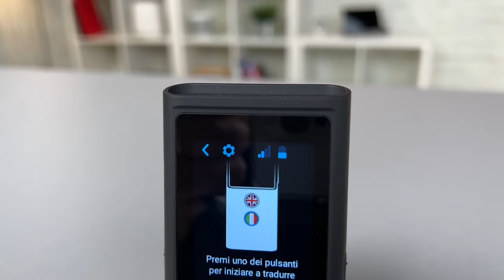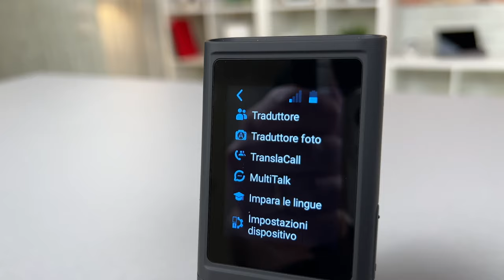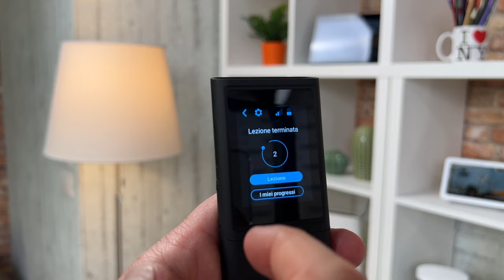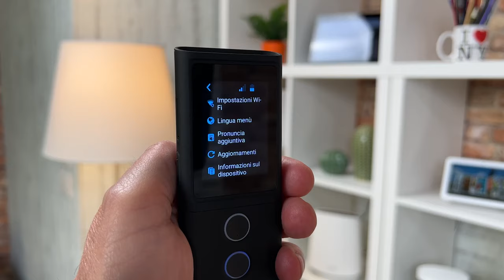Vasco Translator M3, lingua straniera, non ti temo!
Oggi vogliamo presentarvi il traduttore tascabile Vasco Translator M3, in grado di accompagnarvi in ogni angolo del mondo durante i vostri viaggi, ma anche di supportarvi nello svolgimento del vostro lavoro quotidiano, traducendo per voi più di 70 lingue di ogni angolo del pianeta.